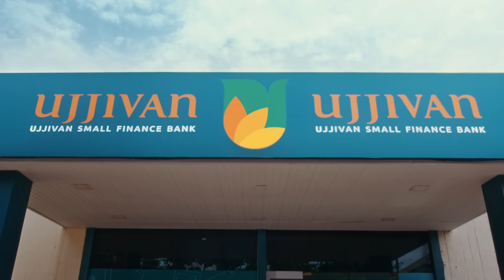With Ujjivan Small Finance Bank, banking is just a tap away | Punjabi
With Ujjivan Small Finance, banking is as easy as texting a friend. Open a Digital Savings Account in minutes, get financial insights with Smart Statements and handle your finances through WhatsApp Banking, all from the comfort of your phone.

*T&C Apply